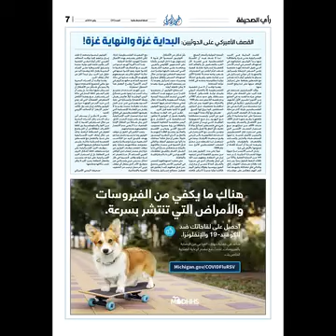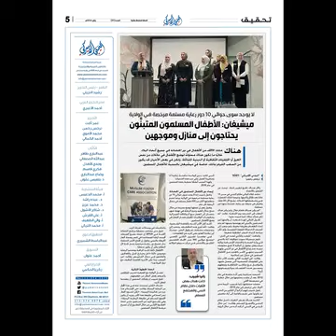صحيفة اليمني الأميركي - العدد الورقي والإلكتروني (177) - شهر يناير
صحيفة اليمني الأميركي -  العدد 177